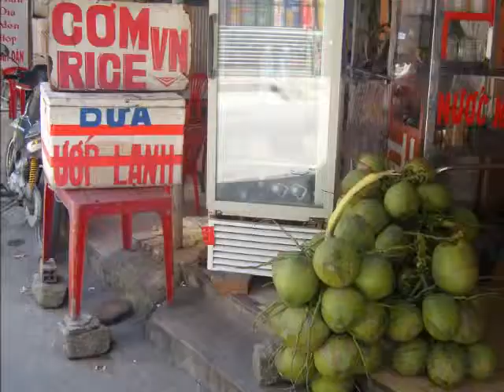Phu Quoc , Na Trang (VIETNAM)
VIETNAM FEVRIER 2012  l'ile de Phu Quoc  et  Na Trang